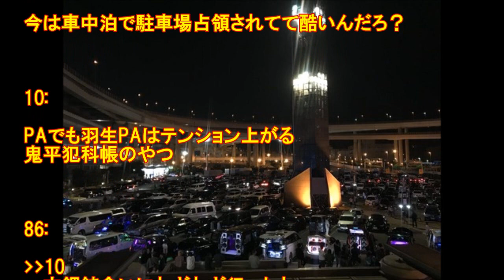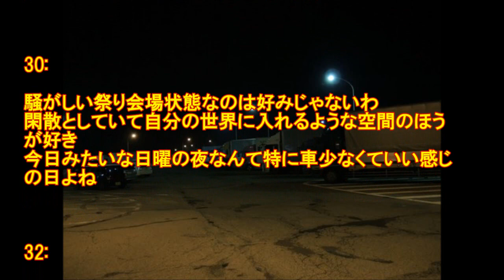深夜のサービスエリアの雰囲気は別格!?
20:  22:04:18.31 0
なんも開いてなくてさみしいやん
最近はコンビニが入ってるからええか
このレスにコメント

27:  22:12:31.20 0
わかるわよ
なんか癒やされるのよね深夜のSA

48:  22:46:35.09 0
わかる

深夜,サービスエリア,雰囲気,別格